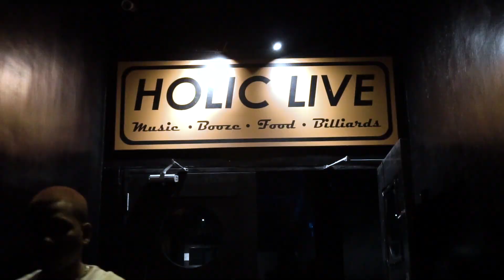AAGG: 119 - HOLIC LIVE, CEBU